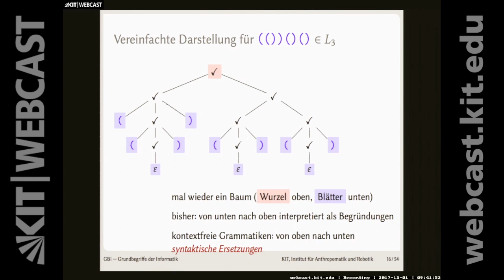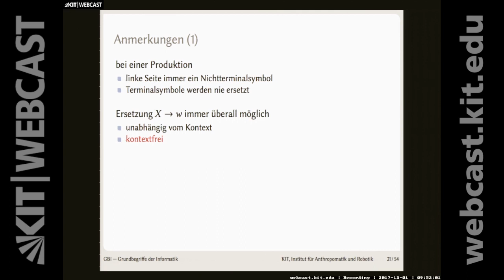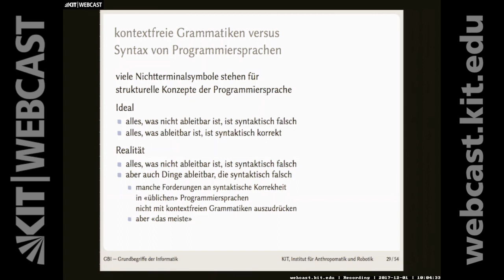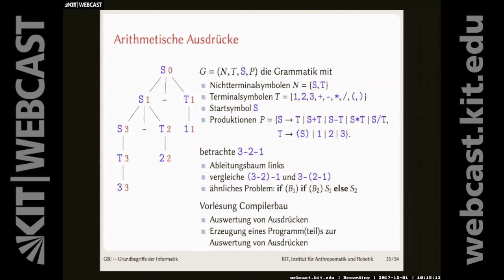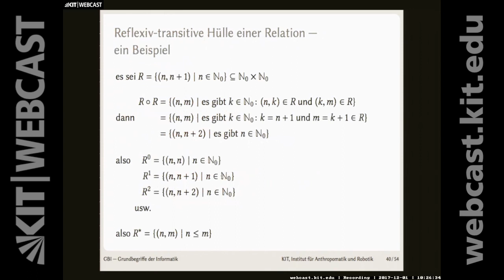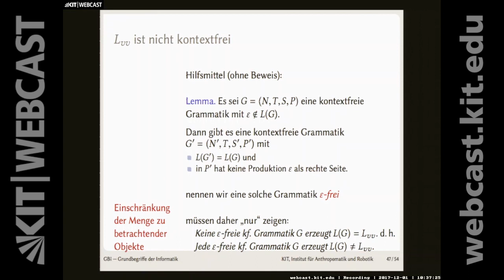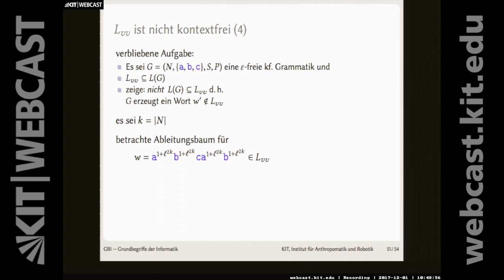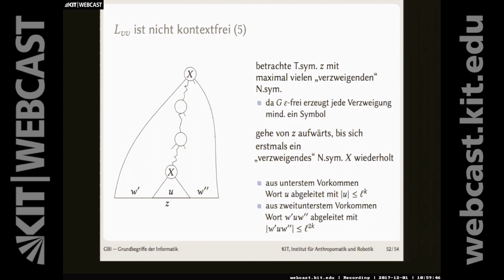13: Java-Syntax, Ableitungsbäume, Arithmetische Ausdrücke, Syntax aussagenlogischer Formeln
0:00:00 Starten
0:00:24 Was ist wichtig?
0:04:26 Wo sind wir?
0:04:59 Kontextfreie Grammatik
0:07:50 Ableitungsschritt
0:10:14 Anmerkungen
0:13:16 Ableitungsfolgen
0:16:01 Jede Grammatik erzeugt eine formale Sprache
0:16:57 Beispiel einer kontextfreien Grammatik/Sprache
0:19:20 Kompaktere Notation bei vielen Produktionen
0:20:14 Java-Syntax
0:22:22 Kontextfreie Grammatiken versus Syntax von Programmiersprachen
0:23:49 Ableitungsbäume
0:28:19 Wohlgeformte/korrekte Klammerausdrücke
0:29:48 Arithmetische Ausdrücke
0:34:29 Syntax aussagenlogischer Formeln
0:39:09 Produkt von Relationen
0:42:29 Reflexiv-transitive Hülle
0:45:43 Eigenschaften der reflexiv-transitiven Hülle
0:50:17 Eine Grenze kontextfreier Grammatiken
0:52:01 L-Beispielwörter
0:54:15 L ist nicht kontextfrei
1:16:53 Zusammenfassung

Dozent:
Dr.Sebastian Stücker | Karlsruher Institut für Technologie (KIT), Institut für Anthropomatik und Robotik